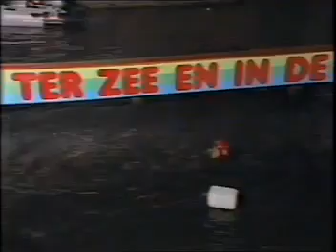Te land ter zee en in de lucht in Leeuwarden.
Fiets 'm d'r in Leeuwarden